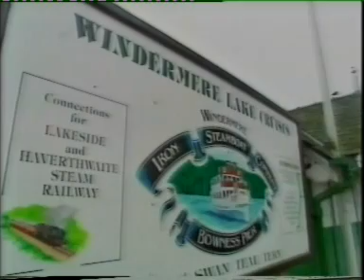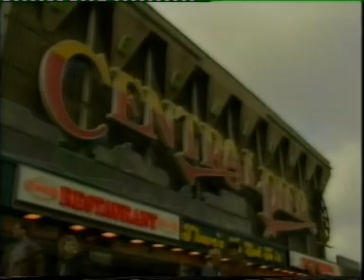Tommy Scott - Scots Country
VHS rip - Scotdisc catalogue number VITV 569. Exempt from Classification by the BBFC.

Musical Director: Bill Gordon
Sound Recordings:
Produced by: Tommy Scott
Video Produced by: Dougie Stevenson
Video Directed by: Cliff Martin

Tracklist (as on video sleeve):

1. Introduction - The Country Hop
2. Rose Garden
3. If I Said You Had a Beautiful Body
4. Corina, Corina
5. Achy Breaky Heart
6. Orange Blossom Special
7. My Son Calls Another Man Daddy
8. Half As Much
9. I Can’t Help It
10. You Win Again
11. Wildwood Flower
12. Arkansas Traveller
13. Please Help Me I’m Falling
14. My Elusive Dream
15. Fiddle-Me-Bob
16. She Taught Me to Yodel
17. Is Anybody Going to San Antone
18. The Wayward Wind
19. Devil Woman
20. Ruby Ann
21. Your the Only Good Thing
22. I Fell to Pieces
23. Adios Amigo
24. Orange Blossom Special
25. Skip To Ma Lou
26. Hand Me Down My Walkin’ Cane
27. Cotton Fields
28. Five Little Fingers
29. I Really Don’t Want to Know
30. This Song’s Just For You
31. I Just Wanna Dance With You
32. I Saw the Light
33. Keep on the Sunnyside
34. What a Friend We have in Jesus
35. I Saw the Light (reprise)
36. Moonlight and Roses
37. Mexicali Rose
38. A Room Full of Roses
39. Donald Where’s Your Troosers
40. McPherson’s Farewell
41. Killiecrankie O’
42. Smith’s Real
43. Candy Kisses
44. Like Strangers
45. Wreck of the Old 97
46. Puttin’ on the Style
47. Wobash Cannonball
48. Bird of Paradise
49. Wildwood Flower
50. Arkansas Traveller